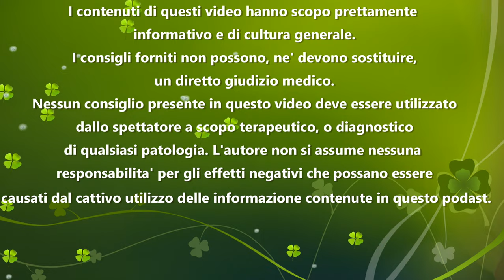OLIO DI COCCO - Veleno o Cibo Speciale? Quello che non sai e pensi di sapere!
Per qualche tempo e’ stato definito il cibo 3.0, per usare una definizione informatica. Ne sono state decantate le sue proprieta’ salutari, ed anche cosmetiche. Ma tutte queste belle parole e propostiti sembrano crollare quando l’anno scorso il prodotto e’ stato definito “VELENO PURO” da una dottoressa studiosa a Harvard. Oggi analizziamo insieme la questione e vediamo cosa ci sia di vero. Oggi parliamo dell’Olio di Cocco.

Esso e',  in pratica, il risultato della lavorazione della copra, che non e’ il marito della capra, , ma, e’ invece la parte essiccata del frutto del cocco. Prima di essere essiccata, la polpa del cocco contiene circa il 35 % di grassi, mentre dopo la sua essiccatura, arriva fino al 65% di lipidi totali. Da questa parte essiccata, dopo una bollitura ed una successiva pressatura, viene infine estratto l’olio di cocco. Questo oltre ad essere usato in cucina, viene anche usato nel campo cosmetico. Viene introdotto nel vecchio continente in Gran Bretagna nel 1820.  Assieme all’olio di palmisto, detto anche olio di semi di Palma, e‘ la fonte principale di Acido Laurico e contiene meno acidi grassi insaturi. Il processo di produzione e’ molto efficiente, come potete anche intuire, perche’ il 65% della parte essicata e’ fatta, come dicevo prima, da lipidi. In base alla qualita’ del processo di raffinazione, l’olio di cocco puo’ avere piu’ o meno acidi grassi liberi. Minore e’ la quantità’ di acidi grassi presenti, e maggiore sara’ il punto di fumo. Quando la concentrazione di acidi grassi liberi e’ attorno allo 0,1%, il suo punto di fumo e’ attorno ai 200 gradi centigradi. Questo significa, che se raffinato bene e’ molto indicato per mantenere la sua stabilita’, durante la frittura. Ed infatti nei paesi dove viene maggiormente consumato, e’ usato tantissimo per friggere.

Ma allora perche’ la Dottoressa ed epidemiologa Karin Michels, direttrice dell’Istituto di prevenzione ed epidemiologia dei tumori dell’Universita’ di Friburgo e professoressa alla Harvard TH Chan School di Harvard ha definito l’olio di cocco un “VELENO PURO”? E’ veramente cosi, oppure sta facendo interessi superiori? In realta’ la verita’ sta un po’ nel mezzo anche ci sono cose verissime un quello che dice. Ma come tutti gli studiosi ed i ricercatori, dicono le cose, senza pensare che il modo in cui un concetto viene espresso, puo’ cambiare drasticamente la percezione di chi lo ascolta. La storia dell’olio di cocco come alimento salutare inizia in realta’ con un articolo pubblicato sul Journal dell’American College of Nutrition, in cui si evidenziava che a causa dell’alto contenuto di acido laurico che e’ presente nell'olio di cocco, questo era particolarmente indicato per le diete in cui era necessario perdere peso. Capirai. Sentita una cosa del genere, volevate non scatenasse il putiferio? Ed infatti tutti i maggiori giornali internazionali, riportarono la notizia, che l’olio di cocco fosse un miracoloso alleato per il dimagrimento. Da li ne e’ nato un business favoloso. Ma questa povera dottoressa Micheal la verità’ la ha detta oppure no? Come dicevo la verita’ sa nel mezzo. Infatti, l’olio di cocco ha un alto contenuto di grassi saturi che arriva a quasi all’85%., Questi sono quelli notoriamente considerati nocivi, in quanto responsabili dell’aumentare dei rischi di malattie del sistema cardiocircolatorio. Dall'altra parte sono comunque grassi a media catena e per cui meno dannosi, in teoria, di quelli contenuti degli alimenti di origine animale, e per cui della carne, latte. Ci sono pero’ due cose da tenere in considerazione riguardo a questo. Se bevo un bicchiere di latte, anche questo ha un contenuto di acidi grassi saturi. Ma con esso mi arrivano anche vitamine e sali minerali, per cui e’ un alimento densamente piu’ denso. L’olio di cocco e’ un mix di acidi grassi e basta, per cui non vi arrivano altri nutrienti assieme ad una cucchiaiata di questo alimento. In ogni caso si tratta sempre di acidi grassi saturi e comunque meno benefici di quelli insaturi presenti, ad esempio, in Olio Extra Vergine di Oliva oppure in noci e semi oleosi.